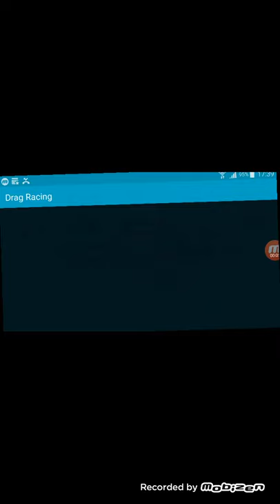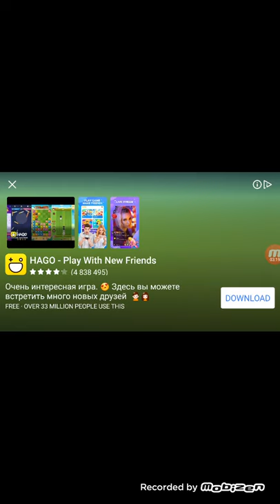And then we have been working for you, I will have the